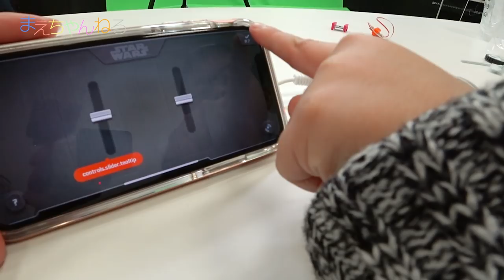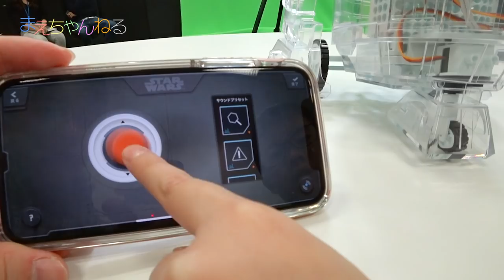動くR2-D2が超簡単に出来ちゃう！ ドロイド・インベンター・キット DROID INVENTOR KIT / STAR WARS WEEK Day.5 | まえちゃんねる